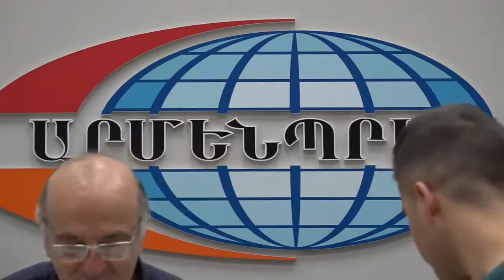Նոր կառավարությունն ուղղակի պարտավոր է ականջալուր լինել. Արամ Սաֆարյան